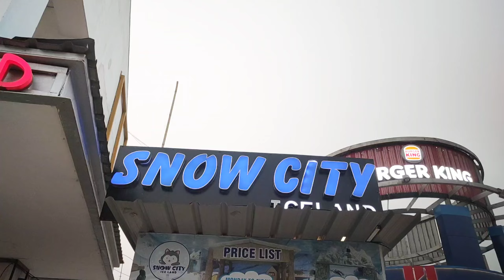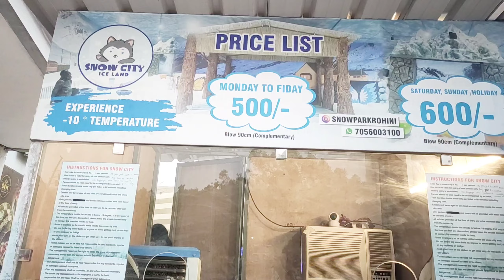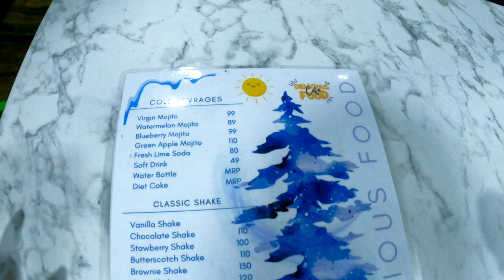Snow city adventure island ticket price 2024 /Snow city adventure island rohini / snow city rohini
n this video, i have shared all information related to snow city delh ticket price 2024, timings, location, nearest metro station, locker facility charge, how to reach, what other things you can do here at snow city adventure island rohini delhi - adventure island snow city delhi - snow park adventure island snow park delhi - adventure island delhi - snow city iceland delhi & also shown you all slides & activities of snow city adventure island rohini delhi - adventure island snow city delhi - snow park adventure island snow park delhi - adventure island delhi - snow city iceland delhi so make sure to watch this video till the end to know everything.

Location:- Snow City Adventure Island Rohini
opposite Rithala Metro Station, Swarn Jayanti Park, Sector 10, Rohini, Delhi, 110085
Adventure Island

Snow city adventure Island ticket price
Snow city adventure island
Snow city adventure island rohini
Snow city rohini ticket price
Snow city delhi adventure Island
snow city metro walk rohini
Snow park in delhi
snow city rohini metro walk
snow city rohini metro walk adventure island
snow city metro walk rohini delhi
Snow world delhi
Adventure Island rohini
Adventure Island rohini snow city ticket price
Place to visit in delhi in summers
Place to visit in delhi
स्नो सिटी एडवेंचर आईलैंड रोहिणी
स्नो पार्क इन दिल्ली